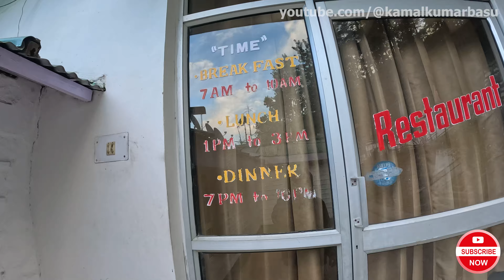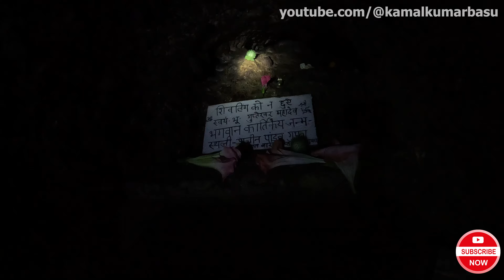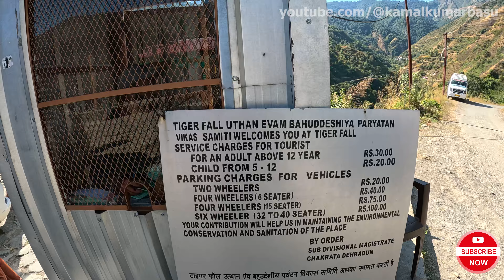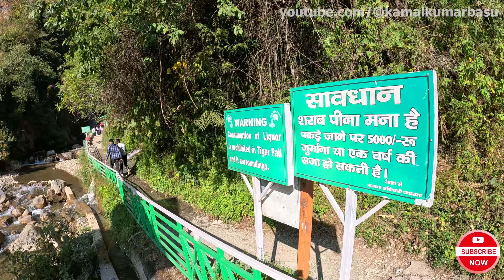Barkot to Chakrata Road trip Ep-14(2)~Tiger falls বাংলায় প্রথমবার~Prachin Pandav gufa~Barkot GMVN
@KamalKumarBasu   @explorershibaji  @Chinmay Nath   @Somjit Bhattacharyya   @Travel With Koushik   @Tour Planner Blog   @Viral Scope   @visa2explore   @Vid Explan   @Manoj Dey   @We Make Creators  @Living With Rahul   @Life with Passion SumanPayel   @SUNDARBAN VLOG   @ADVENTURE OF SUNDARBAN   @WILD LIFE OF SUNDARBAN   @Adventure BD   @SUNDARBAN WILD   @Amazing nature and life   @Mohsin Ul Hakim
UTTARAKHAND HARIDWAR GARHWAL SERIES :
BARKOT TO CHAKRATA BY CAR:
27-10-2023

kamal kumar basu
haridwar tour in bengali
haridwar tour vlog
haridwar tourist places in bengali
haridwar vlog
haridwar offbeat places
uttarkashi places to visit
offbeat places in uttarakhand
best offbeat places in uttarakhand
offbeat locations in uttarakhand
bengali vlog
bengali vlog video
haridwar to gangotri tour
haridwar to gangotri by road
lanka bridge
lanka bridge uttarakhand
gangotri dham
gangotri mandi
,road trip
road trip vlog
car trip vlog
travel vlog
bengali travel channel
bengali travel vlog channel
haridwar tour
haridwar tour vlog
haridwar tour 2023
haridwar tour guide in bengali
haridwar tour plan in bengali
uttarakhand tour
uttarakhand tour plan
uttarakhand tour vlog
uttarakhand tour in bengali
uttarakhand tour video
uttarakhand tour places
uttarakhand trip
uttarakhand trip vlog
uttarakhand trip places
uttarakhand trip plan